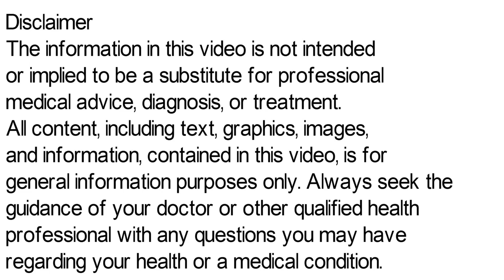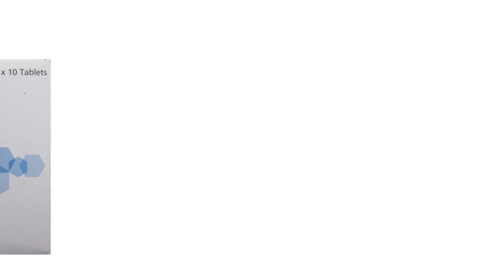Amlodipine Tablet | Amlodipine 5 mg | Amlodipine 2.5 mg Tablet Uses, Side Effects in Hindi